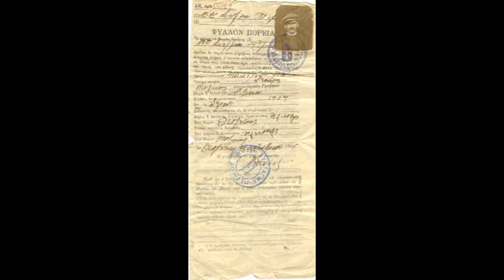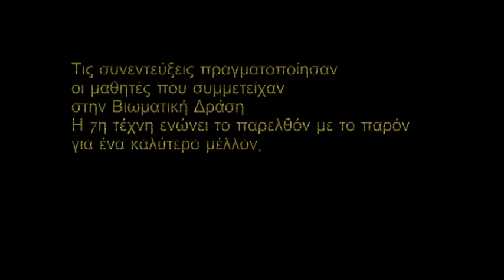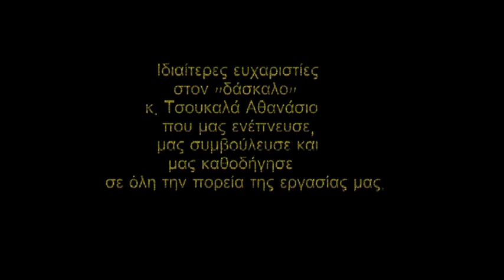Προφήτης: με την κάμερά μας ενώνουμε το παρελθόν με το μέλλον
Βίντεο με συνεντεύξεις από ηλικιωμένους κατοίκους του χωριού Προφήτης Δήμου Βόλβης. Τις συνεντεύξεις πήραν οι μαθητές του Β1 τμήματος της Βιωματικής Δράσης. Η εργασία αποτελεί μικρο φόρο τιμής σε μια γενιά που έζησε τα συγκλονιστικότερα γεγονότα της σύγχρονης ιστορίας. Η μουσική των τίτλων τέλους είναι του Χρήστου Τσιαμούλη, ενώ στο βίντεο παίζουν μουσική οι ίδιοι οι κάτοικοι του Προφήτη. Το βίντεο αποτελεί μικρό απόσπασμα μιας ευρύτερης εργασίας που καλύπτει μια μεγάλη χρονική περίοδο. Υπεύθυνη καθηγήτρια Κισλά Ευαγγελία